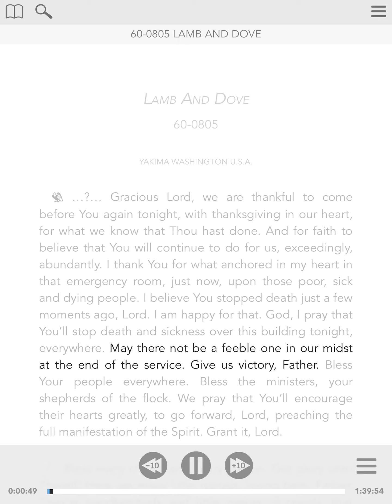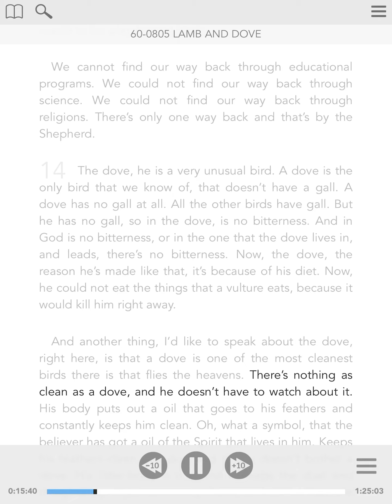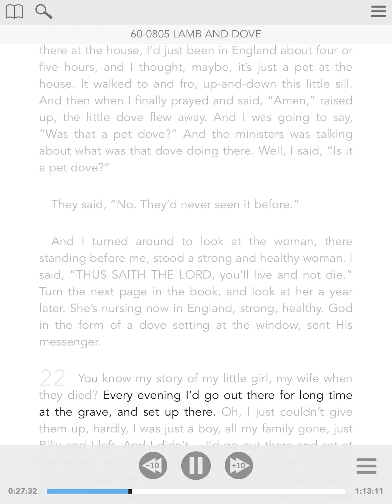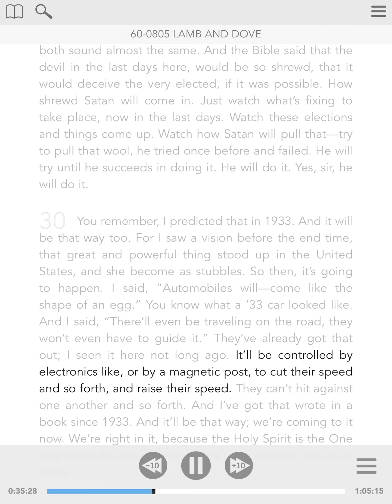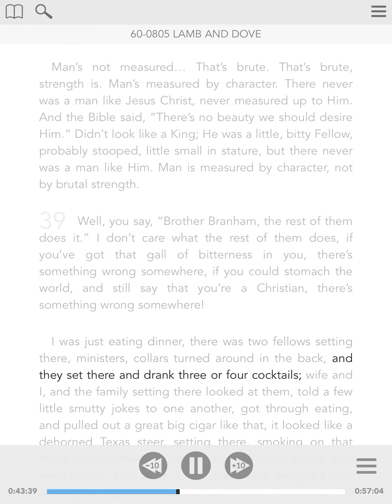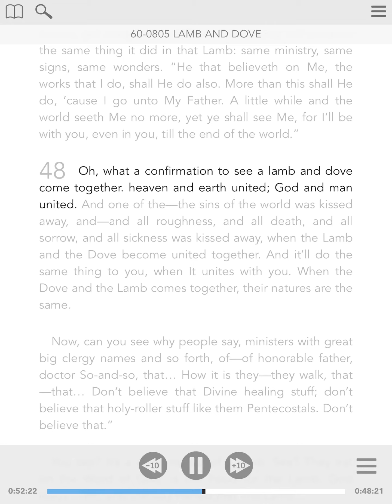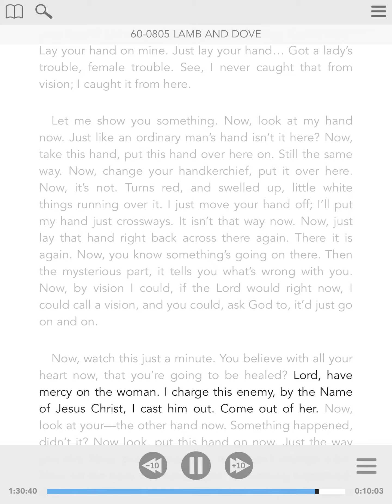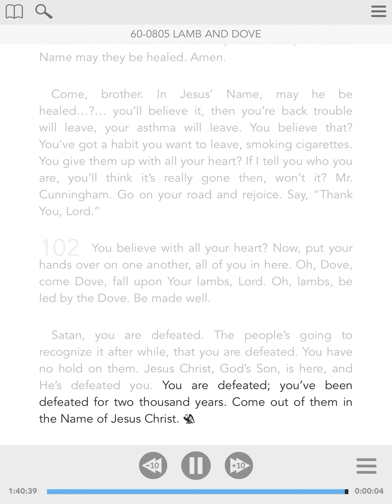60-0805 - ENG - Lamb And Dove - William Branham - Visual Read Along